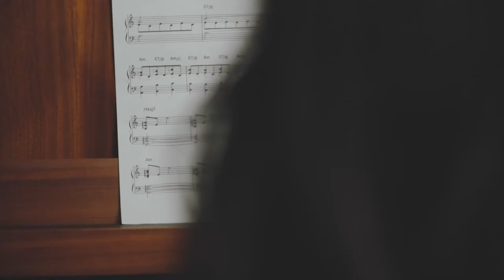A smile at the piano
🎥 Girato con Sony A7S2
🗽 Stabilizzatore RONIN SC
📸 Obiettivo Sony Zeiss mm 24-70 F4.
📸 Obiettivo Sony mm 50 macro F2.8.
📸 Obiettivo Samyang mm 24 F2.8.
🔍 Lente protettiva per obiettivi
🔍 Filtro ND 1000
🛹 Dolly motorizzato
💻 Montato con Mac Book Pro 16" 2020
🖥 Monitor BenQ.
🎬 Set luci Geekoto.
💡 Faretto led dimmerabile
🎙 Microfoni radio RODE.
🎙 Microfoni canna fucile RODE.
🚁 Drone DJI Mavic Air 2.